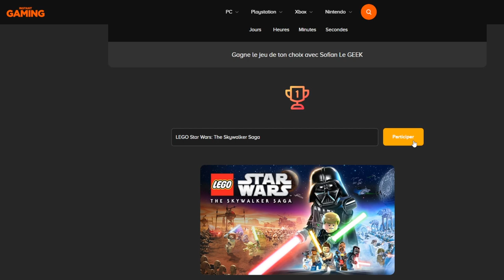BROLY LF EN 2022 EST TOUJOURS MONSTRUEUX !!! DB LEGENDS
J'ai testé BROLY LegendsLimited pendant mon LIVE